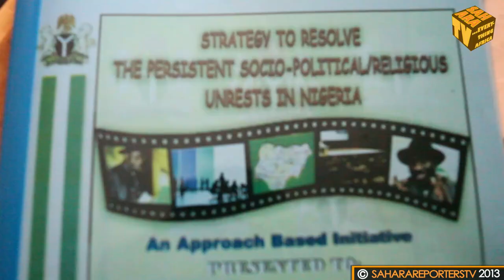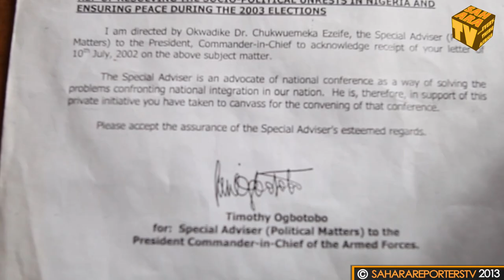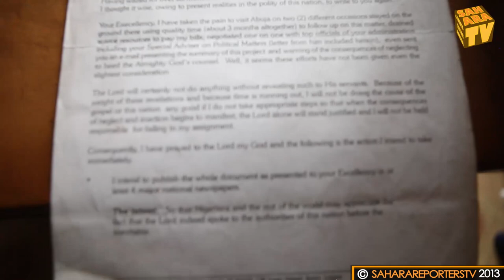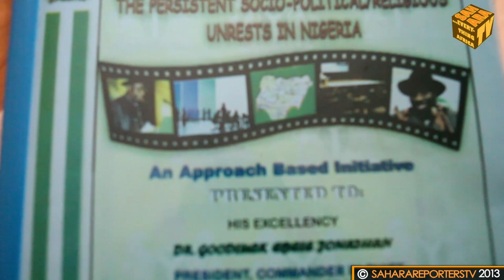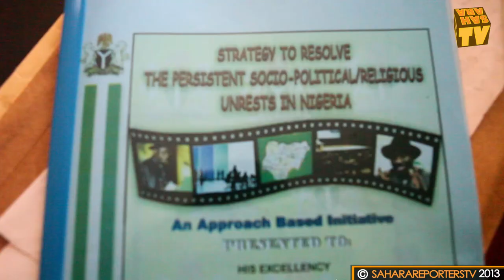National Conference: Edwin Clarke Stole My Work And Gave to Jonathan --Consultant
A Lagos-based consultant, Mr. Felix Igiebor accuses Chief Edwin Clarke of stealing his work that took 12 years to develop on National Conference and sold to President Jonathan without his consent.